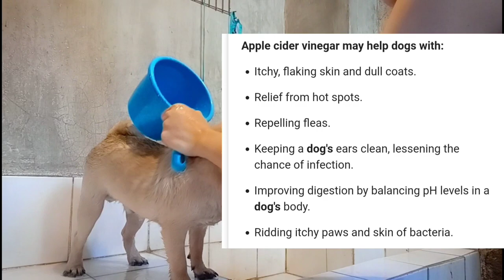Morning routine (ippo) l a daytime with the Pug l Pug's Life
Hellooo mga Catropa at kaPugngo. Ginawan q ng vlog si Ippo (the pug) about s usual routine nya during day time. Sana magenjoy kau at sana my mga matutunan naman s kanyang daytime routine.🐶🐶

LoveLotz❤